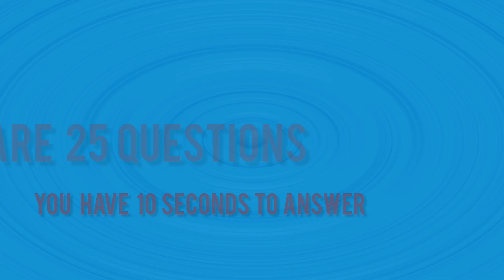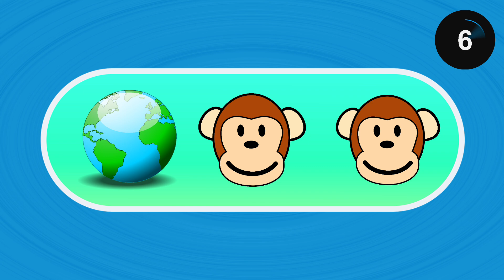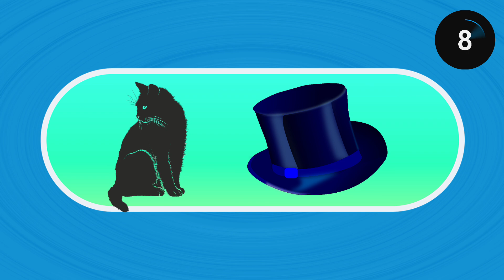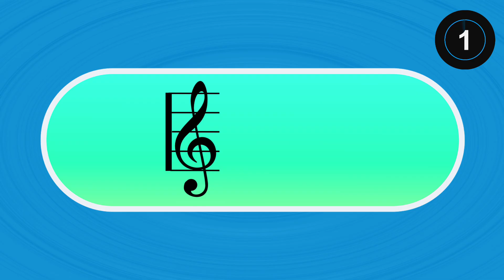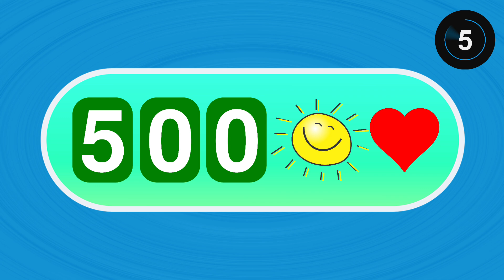Only A Few Can Guess the Movie Emoji in 10 Seconds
Do you speak fluent emoji? Well, this "Guess the movie" quiz is just for you! You have 10 seconds to guess which movie the emojis are showing. Even the biggest movie fans can't get ALL of them right!